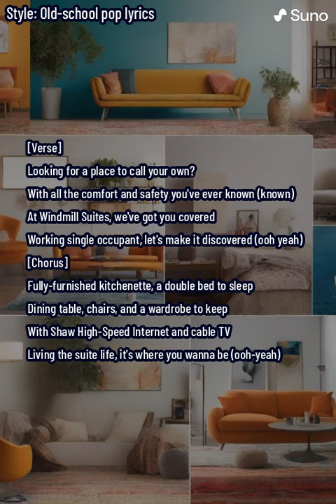POP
At Windmill Suites, we provide safety and comfort for working single occupant adults. Proof of full-employment and previous landlord reference required to apply. No credit check necessary. Included, individual Shaw High-Speed Internet and wall mounted flat screen TV with Shaw HD cable, as well as all utilities including power, gas. Moving in has never been easier with our fully-furnished kitchenettes, double beds, dining tables, chairs, dresser, wardrobe, full-size fridge, microwave, cutlery, and access to our on-site convenience mailroom, and vending machine. We offer flexible lease terms, including 6 and 12-month apartment suite rates for one person. Our studio suite lower level starts at $950.00 per month while our studio upper level is available at $1050.00 and one-bedroom suites start at $1250.00. A non-refundable security deposit of one month's rent is required to hold a suite. Call office during business hours to book appointment! 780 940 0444!